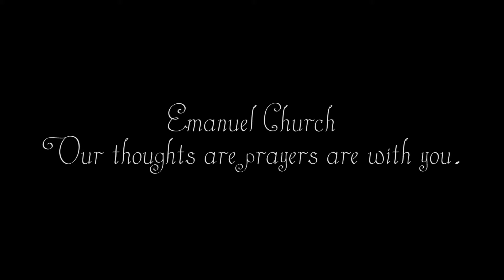I FEEL LIKE GOING ON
Some BEAUTIFUL acapella for the families of the victims of the Emanuel Church shooting.

"I Feel Like Going On" sung by India Shawn, Nica Nashae, and Sheena Knight.